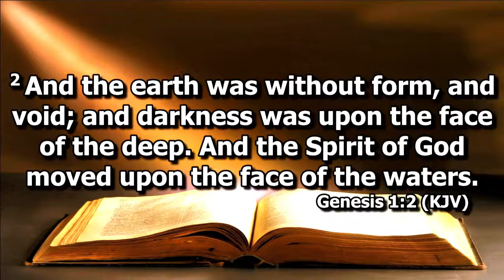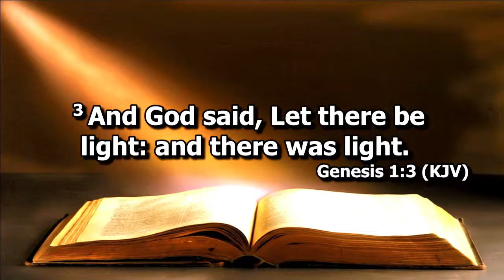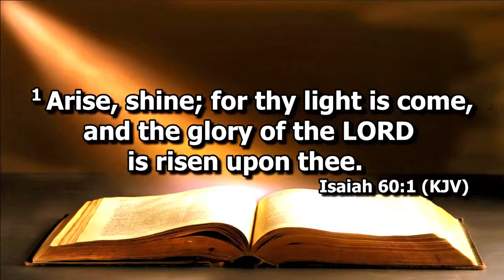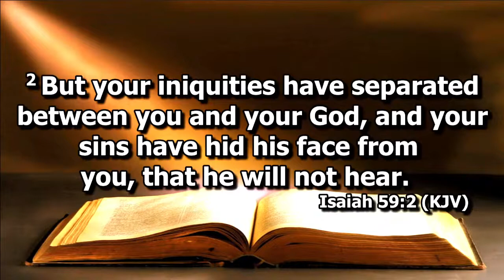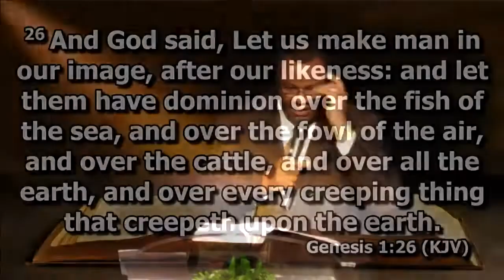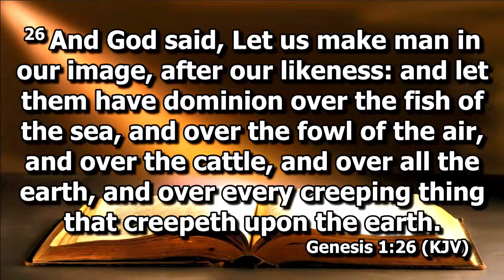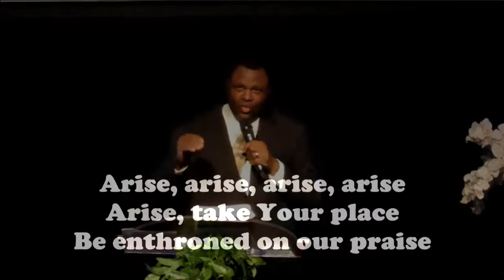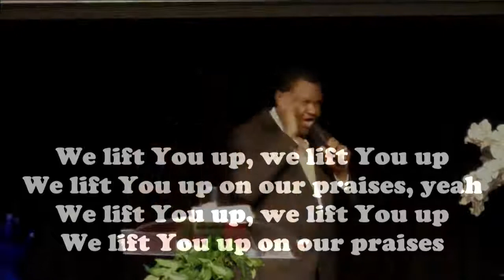Arise and Shine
Date: Sunday, 05 July 2020
Preacher: Pastor Kehinde Olatunbosun
Bible Text: Isaiah 60:1&2